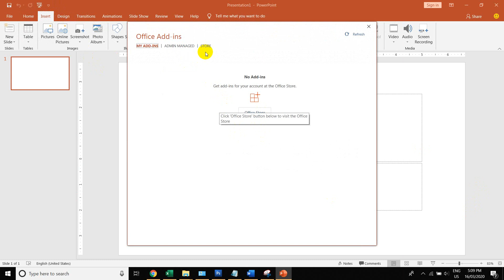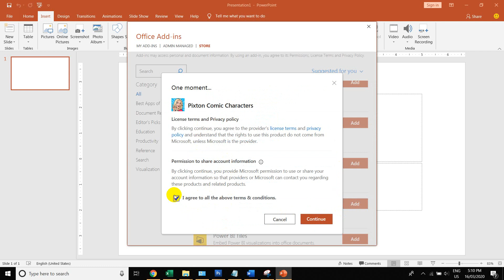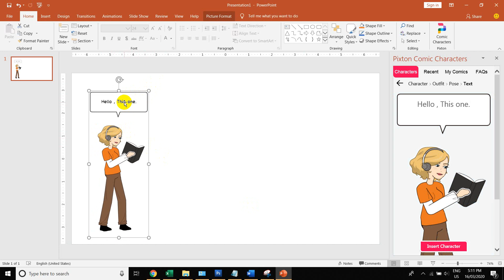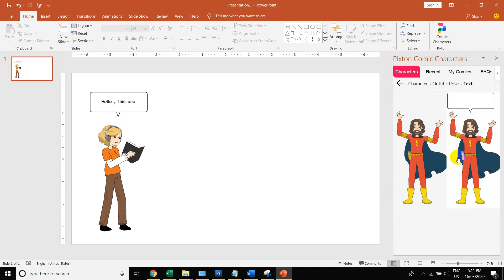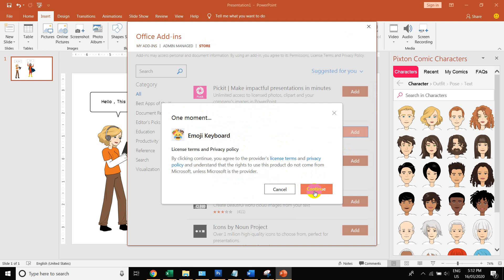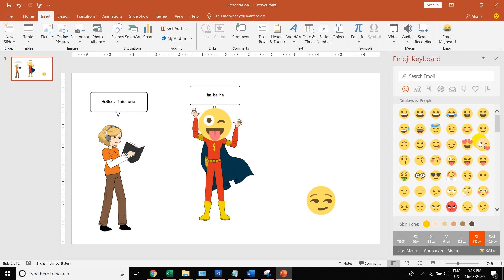PowerPoint မှာ Add-ins လေးတွေဘယ်လို ထည့်သုံးမလဲ ?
PowerPoint မှာ Add-ins လေးတွေ
ဘယ်လို ထည့်သုံးမလဲ ?